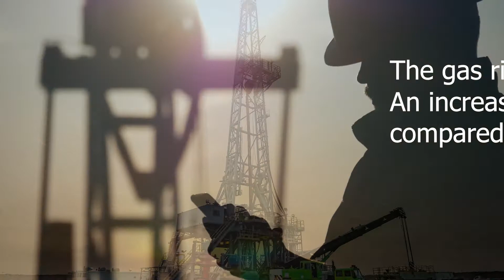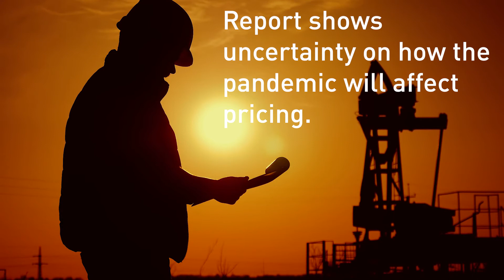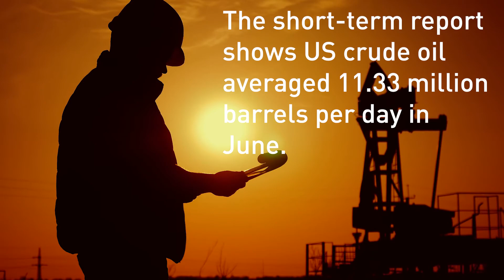September 2021 Oil & Gas Update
Welcome to the September 2021 oil & gas activity report from TCI Business Capital.

Over the past month oil prices have been on a ride. On August 20th, WTI closed at $62.14. Since then, prices have climbed steadily and hit a high of $72.61 on September 16th.  On September 17th, WTI closed at $71.97.

The September 17th Baker Hughes rig count report shows 512 active drilling rigs in the US. One year ago, the total active rig count was 257. The oil rig count is 411 rigs. Oil rigs are up 232 from September 2020. The gas rig count is 100, up 27 rigs compared to the September 2020 count.

In the major plays, the Permian Basin rig count is at 259 rigs, up 12 rigs from August.

In east Texas, the Eagle Ford shale is at 36 active rigs, one more than the August count.

The Haynesville shale rig count is at 47 rigs, which is up two from the August count.

The Anadarko rig count is 35, up five rigs from August.

In the Rockies, the active rig count in the Niobrara Shale is 29 rigs; two more rigs than in August.

The Bakken Shale rig count is 23 rigs, up one from August.

The Appalachian has 38 active rigs, which is down two from the August count.

The Energy Information Administration published the latest Short-Term Energy Outlook on September 8th. The report continues to state uncertainty over how continuing pandemic recovery will hamper pricing. The short-term energy outlook report said US crude oil production averaged 11.3 million barrels per day in June and is expected to stay around that level through the end of 2021.

If your company need’s consistent, reliable cash flow, contact TCI Business Capital.

For over 25 years, we’ve provided working capital and cash flow solutions to oilfield service companies through our invoice factoring programs. To learn more about our custom factoring programs for oilfield contractors, give us a call at or visit tcicapital.com.